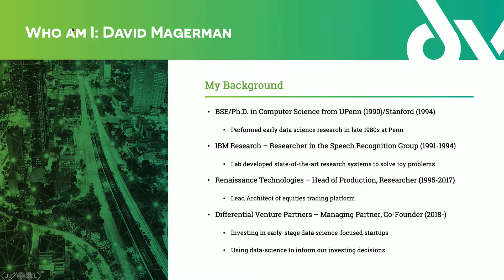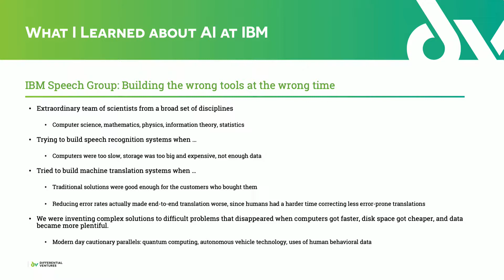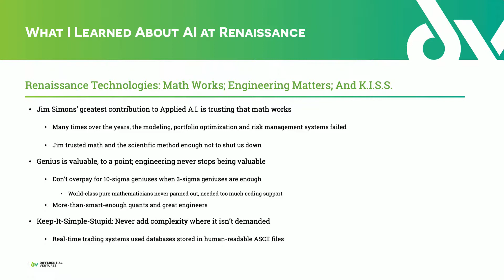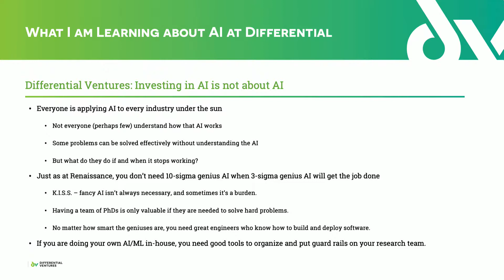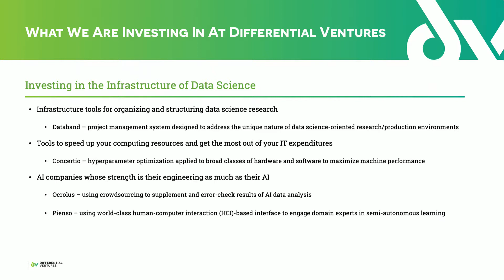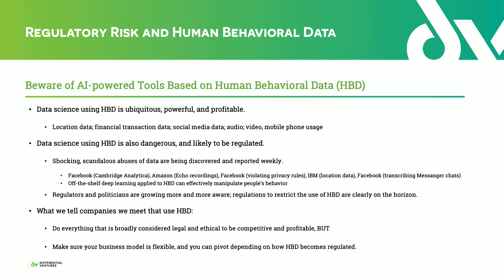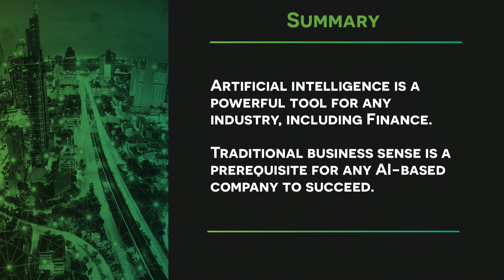From IBM Research to Renaissance Technologies to Venture Capital Investing: A Journey in AI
David Magerman, Managing Partner, Differential Ventures

Abstract

The speaker, Dr. David Magerman, has experienced Artificial Intelligence and Financial Technology from a variety of perspectives. As an early data scientist, working at IBM Research's Speech Recognition Group in the 1990s, he helped pioneer some of the early approaches to applying AI and ML to practical problems.  Over a twenty year career at quantitative trading giant Renaissance Technologies, he was one of the chief architects of their research and trading platforms, and the senior manager responsible for deploying newly-developed software systems into live trading. Now, after those two careers, he is using his experience at is newly founded VC firm, Differential Ventures, to invest in startups around data science.  In this talk, David will discuss how his experience at IBM and Renaissance inform his investing in FinTech companies, and share his views on what financial firms should look for in technologies and technology vendors when incorporating AI into their company's tool boxes.

Bio

David Magerman is a founding managing partner at Differential Venture Partners, an early stage technology investment firm focusing on data-science driven startups. He is the former head of production at Renaissance Technologies, and one of the key architects and engineers of their equities research and trading systems. His 1994 PhD thesis for his degree in Computer Science from Stanford University produced groundbreaking research in using data science to machine learning and statistical modeling to solve problems in Natural Language Processing.